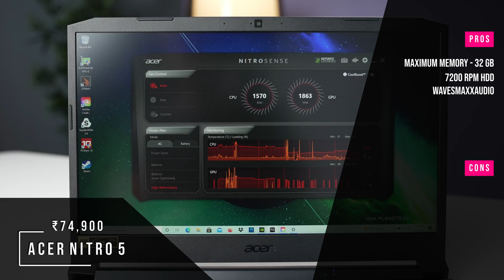Top 5 Best Laptops Under 80000 (2021) | Best Laptops For Students, Gaming & Video Editing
In This Video, I have covered all the best options in India 2021 for laptops under 30000. The best laptops for gaming under 80000, best laptops for students under 80000, and best video editing laptops under 80000 in India 2021 are reviewed in detail in this video. I have also covered the best laptops with HDD under 80000 in India 2021. Along with the best laptops under 80000 for coding, we have discussed the laptops under 80000 with the graphics card. every possible aspect of the best laptops under 80000 is reviewed from battery to performance in gaming, heavy-duty of laptops, display, durability, etc. If you are planning to buy a laptop under 80000 in India 2021, this is a must-watch video for you all.

✅✅ BEST SELLER BUYING LINKS OF TOP 5 BEST LAPTOPS UNDER 80000 ✅✅

💻 OMEN by HP

💻 Dell Inspiron G15 5510

💻 ASUS ROG Strix G15 ₹77,797

[SUPPORT] MY UPI ID -  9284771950@ybl

laptops under 80000in India 2021
laptops under 50000 to 80000
80000 laptop
80000 laptop gaming
80000 laptops best
80000 laptop hp
30000 laptop dell
Acer laptop under 80000 in 2021
Lenovo laptop under 80000 for gaming